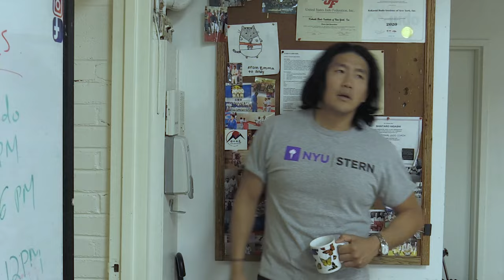White belt bows too much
Bowing is good. It's a sign of respect. But there can be too much of a good thing!